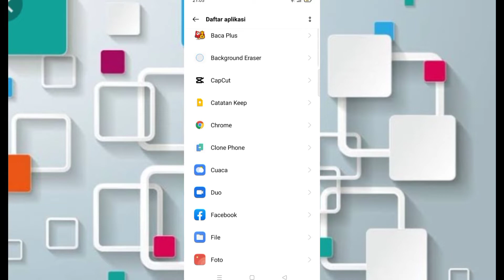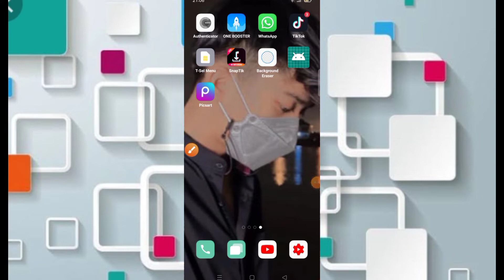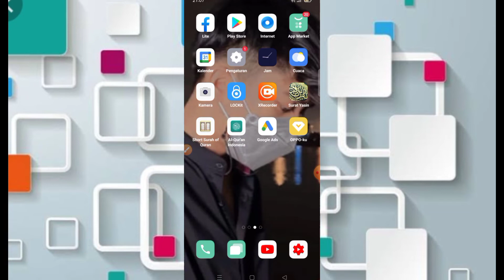CARA ATASI PICSART KELUAR SENDIRI 2022